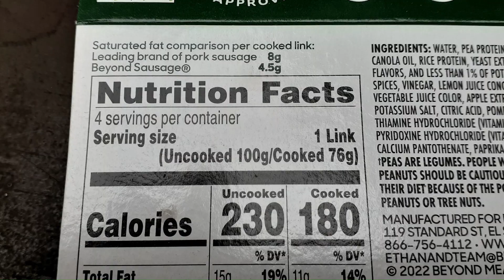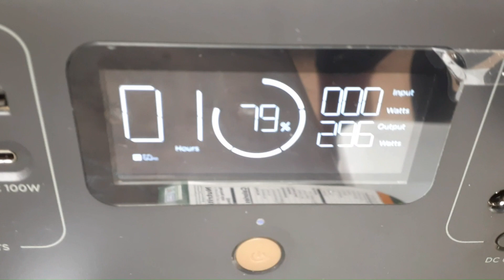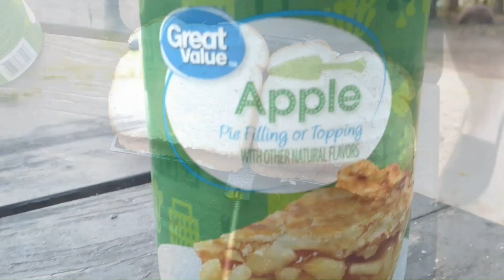Vanlife ~ 2 Fun Days at Bass Lake (Michigan U.P.)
Laughs, lake, food, fun and relaxin!!